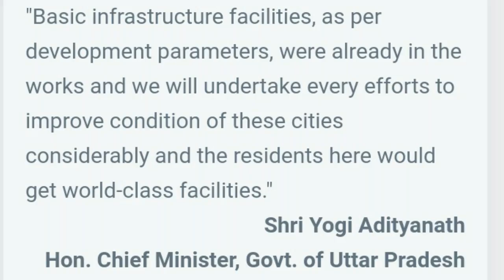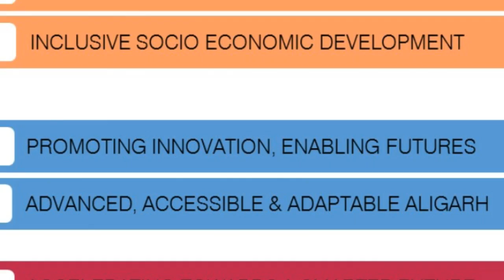Ab Hojega Smart Aligarh : Episode-16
smart city#Aligarh#India#The Indian Informative Studio made this video in order to inform you about the Project of Smart city in Aligarh